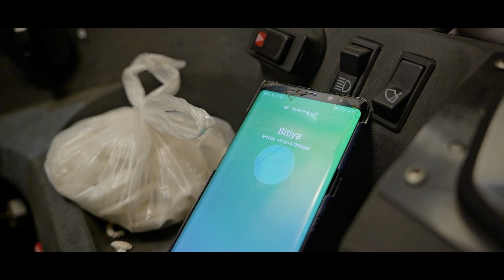OSM Jahaan Jayein, Khushiyan Phailayein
Embrace the essence of Diwali with OSM Stream! Just like the warmth of tradition and nostalgia, we're here to bring you the greatest gifts of all—Happiness and Togetherness.

Our Diwali story unfolds in a corporate setting, where a dedicated employee,  Ashish Negi's day takes a surprising turn from chaos to joy. It's a celebration of special bonds and the power of spreading happiness in unexpected places, much like the spirit of Diwali itself.

As you gear up for Diwali in a corporate whirlwind, we've got a treat waiting for you. With every OSM Stream, we're offering a generous discount of Rs.10,000 on your purchase.

So, don't miss out on the chance to make this Diwali even more special. Book your OSM Stream today, and let's illuminate this festive season together!